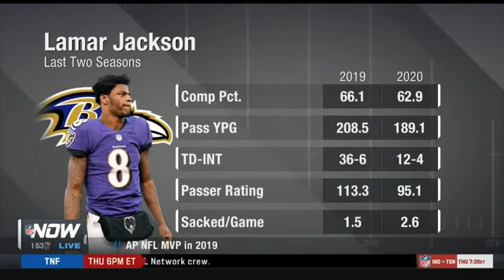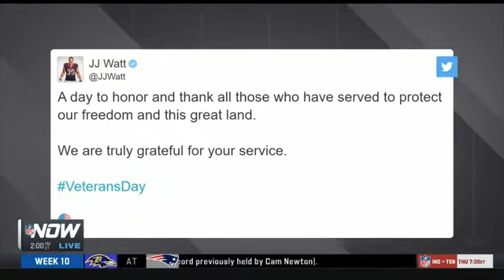Kurt Warner "doubt" Can Tom Brady leads Bucs to Super Bowl and compete MVP this season at 43 age?